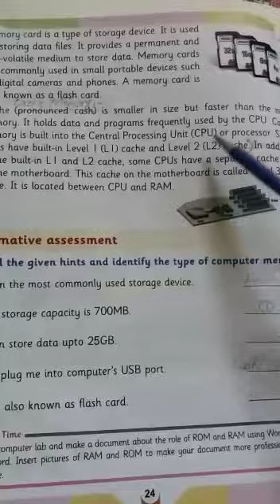Computer science Class 5th lecture#34